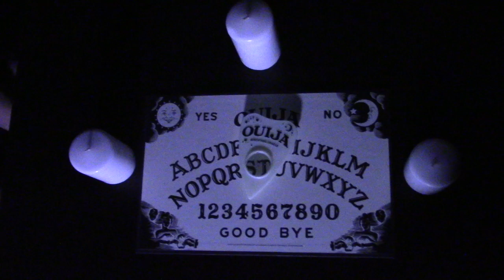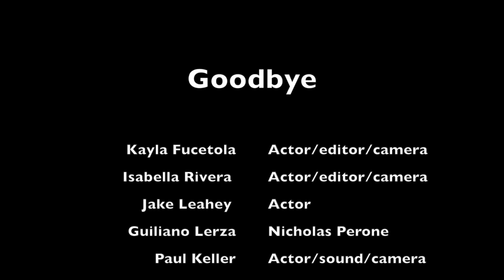goodbye 10 day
This video is about goodbye